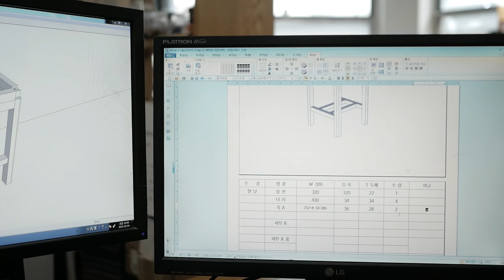SQUARERULE FURNITURE - Making Walnut Stool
The frame was slightly lowered from the original design to add a sense of openness.
It seems to be good for use in multiple spaces of the right size and weight.
The upper part and the corners of the legs are rounded to convey softness.

Name : Order made stool

Material : Walnut

Size : 320*320*450H

스퀘어룰
SQUARE RULE FURNITURE

- order made furniture
- woodworking class